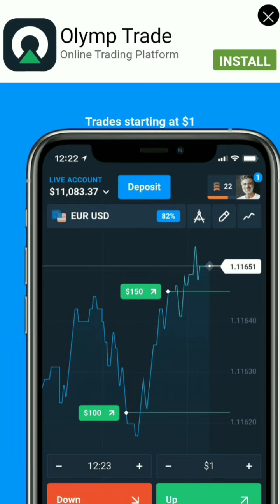Home Pin Hard Level How To Pull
Home Pin Level 261 To Level 290 ( 30 Levels ) Hard Level Android Gameplay Walkthrough in Less than 6 Minutes